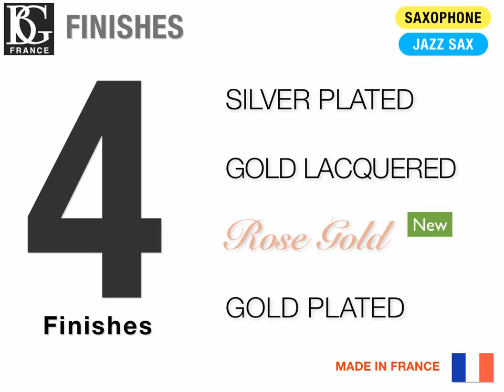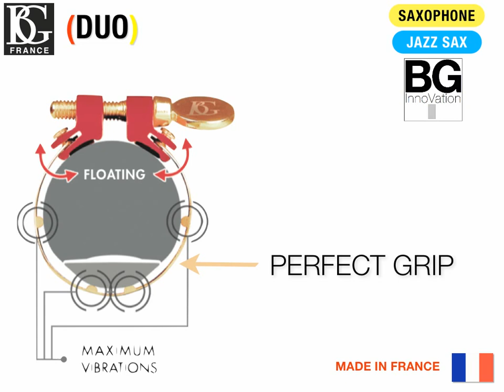METAL LIGATURES FOR SAXOPHONE BG FRANCE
BG manufactures quality woodwind accessories with the musician in mind. BG products are designed with care for functionality, elegance, and durability.